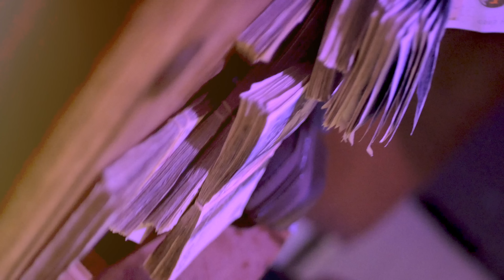S.I Kastro - Digital [Music Video] Link Up TV